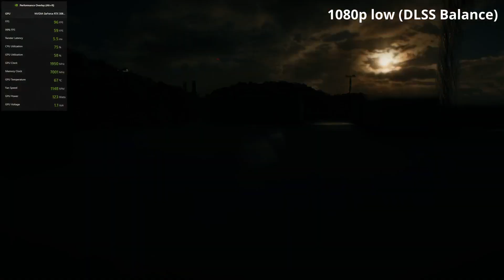Battlefield 2042 i5 13500 CPU Stress test | RTX 3060 ti | 1080p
Chapters

0:00 1080p low DLSS off
2:42 1080p low DLSS quality
4:21 1080p low DLSS Balanced
5:43 1080p low DLSS auto

PC
Processor: intel i5 13500
Motherboard: Gigabyte B760m
GPU: RTX 3060 ti
Ram: Corsair 16 GB dual channel
Storage: Crucial MX500 Sata SSD